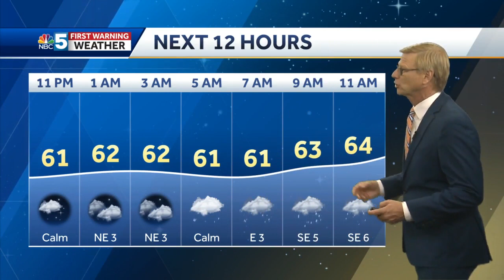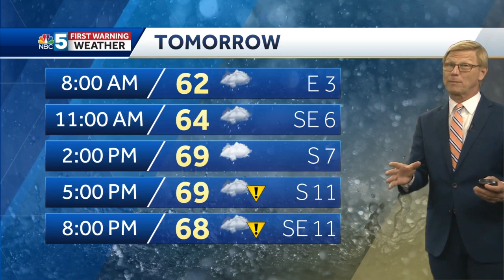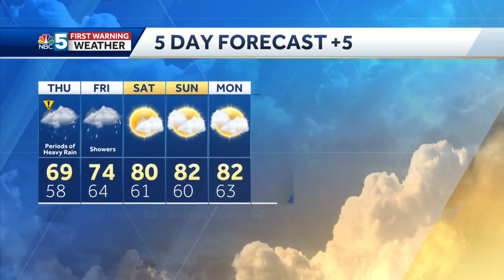Video: Tom Messner says we'll see a bunch of rain. 7.7.21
Heavy rain arrives Thursday afternoon